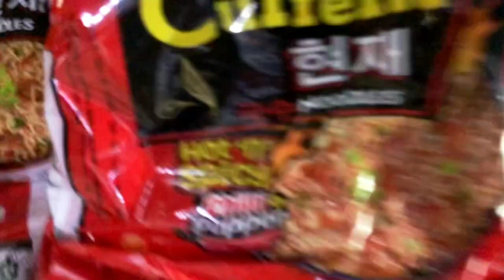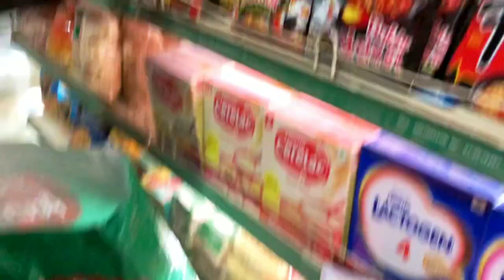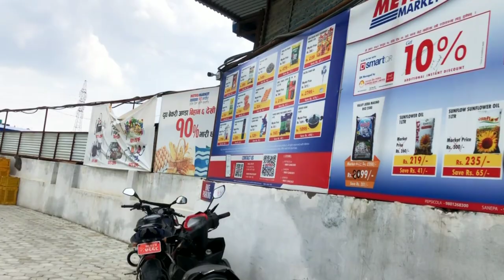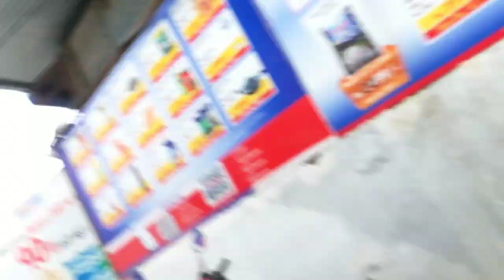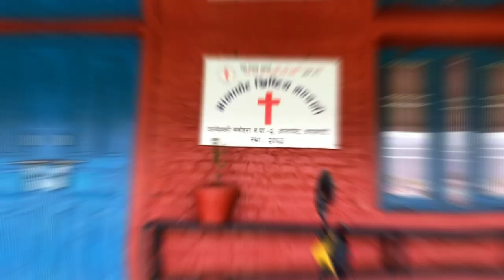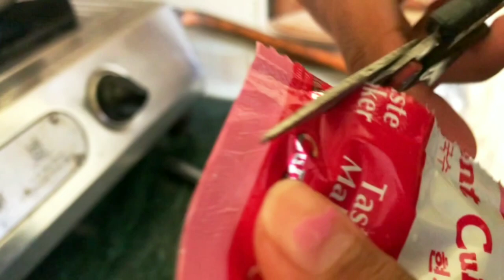Random Vlog (Jun-14) [Cheese Current And Ice Cream Vlog]